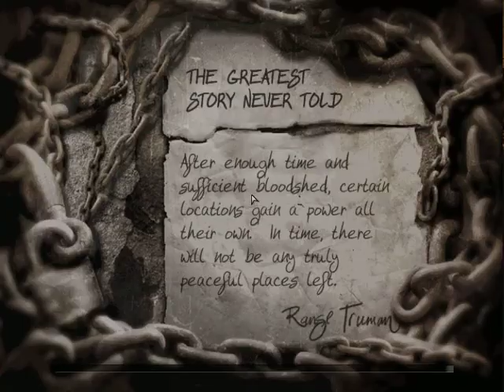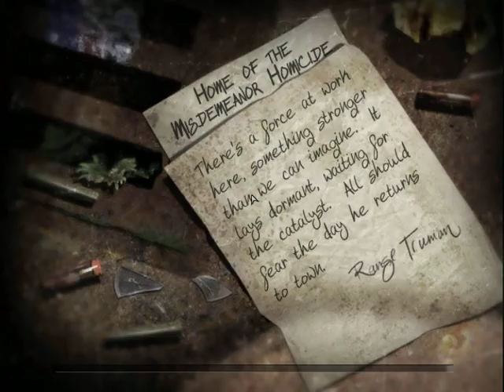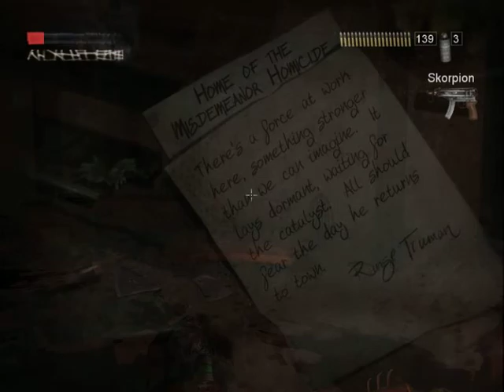The Suffering: Ties That Bind Gameplay #22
CLICK SUB. THANKS!